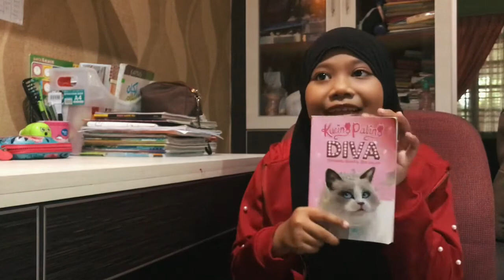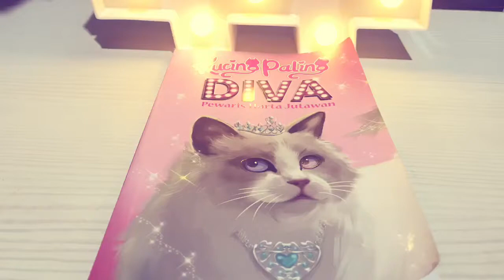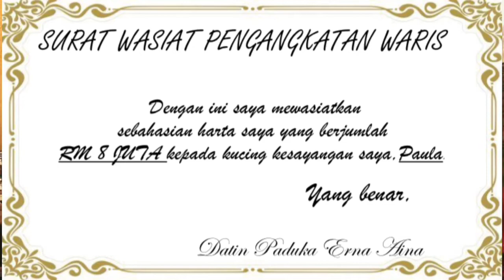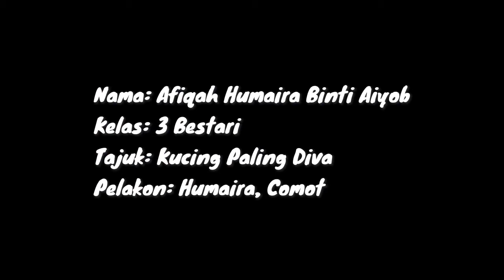AFIQAH HUMAIRAH BINTI AIYUB, SK SERI SITIAWAN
HADIAH SAGUHATI PERTANDINGAN VIDEO RESENSI BUKU KATEGORI SEKOLAH RENDAH, ANJURAN USTP, PPD MANJUNG